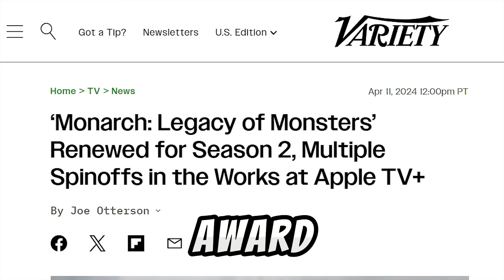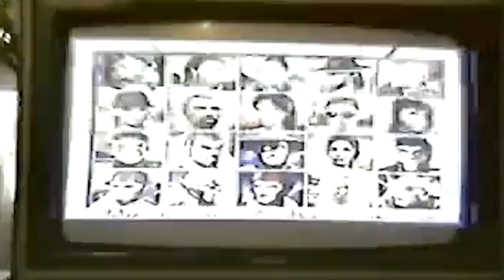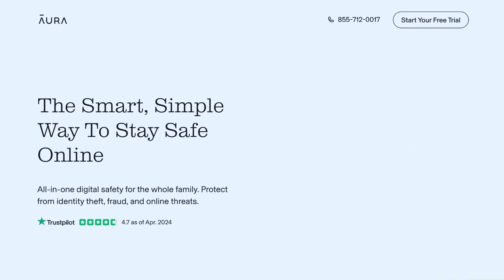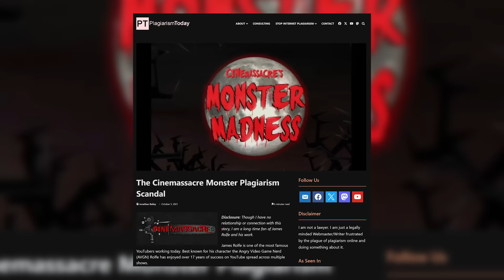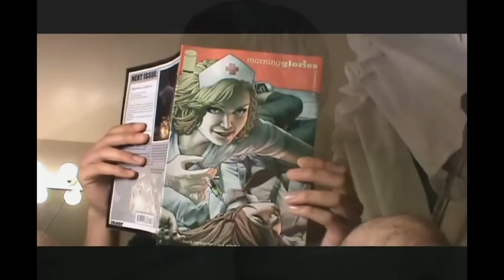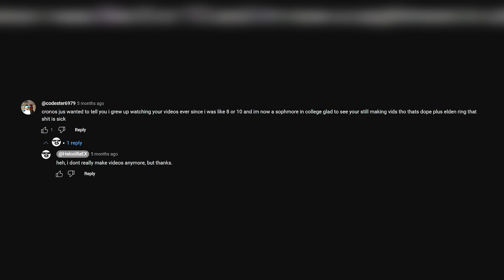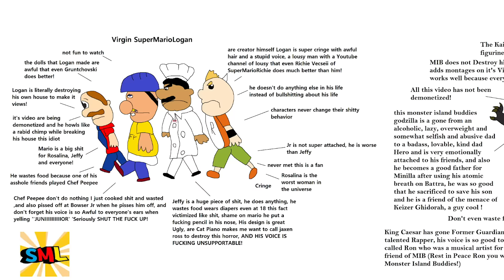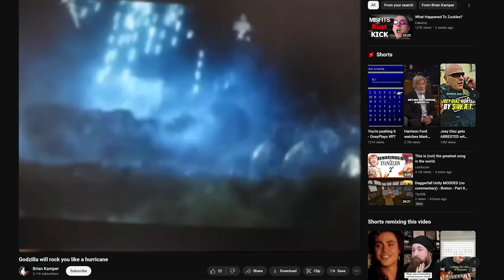The Dark Age of Godzilla YouTube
2024 is hands down the best time to be a Godzilla fan. We just got two fantastic movies last year, with one of them winning an Academy Award, Apple just renewed a second season of “Monarch: Legacy Of Monsters”, DC just published a crossover event with Godzilla battles the Justice League, and Gigabash recently put out even more Godzilla DLC featuring King Ghidorah and the Smog Monster as playable fighters. So, it’s safe to say that we’re eating good. But it wasn’t always like this.

Following the release of “Godzilla: Final Wars” in 2004, it really seemed like there would never be another Godzilla movie. No new film projects were announced and Toho even went as far as destroying their water tank set that they had used on countless Godzilla and other miscellaneous kaiju projects. It really did feel like the end of an era. Despite this, the fandom was as alive and vibrant as ever. YouTube would go live only one year after the release of “Final Wars”. So, a lot of Godzilla fans got to work making tributes, AMVs, stop motion short films, toy reviews, and retrospectives on the franchise.

A lot of fans dub this period, the dark age of Godzilla because the franchise was in limbo. Nobody knew if the King of the Monsters would ever make a return to the big screen. So, the term “Dark Age” shouldn’t be taken as “all of this content is bad and I’m going to spend the rest of the video mocking it” No. Absolutely not. I have a soft spot for a lot of this. I mean, hey, one of the reasons as to why I even got into Godzilla was because of YouTube and watching all of this stuff at a very young age. If it weren’t for these ancient videos, I probably wouldn’t be here talking to you on this very channel. So, let’s go back into the trenches that were the dark age of Godzilla YouTube content. Do these videos hold up or were they a product of their time? Well, let’s find out! We’ll be going through the good, the bad, and the cringe…

TIMESTAMPS!
Introduction - 00:00
Goji73's Godzilla And His Amazing Friends - 01:36
Sponsored Segment - 03:18
Godzilla vs Mechagodzilla [ Gigan Tribute ] - 04:43
Angry Video Game Nerd - 05:35
Cinemassacre’s Monster Madness GodzillaThon - 05:59
Godzilla at Thailand - 08:53
All Godzilla Monsters by StarFox582 - 09:40
UltramanCronos - 10:22
Monster Island Buddies - 12:17
Godzilla will rock you like a hurricane by Brian Kamper - 14:23
Outro - 15:27